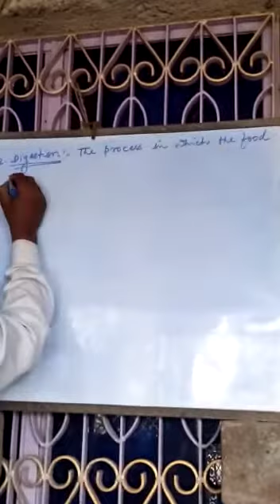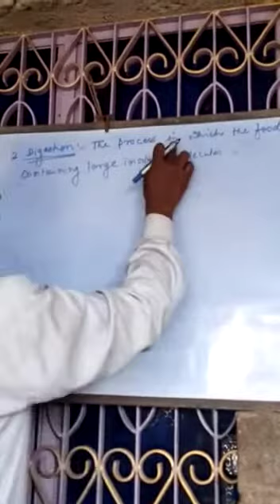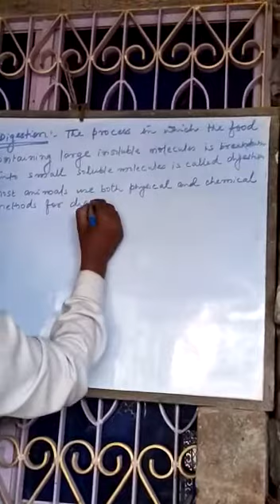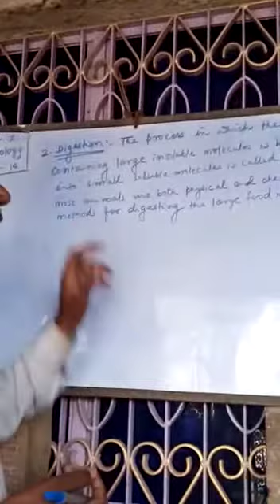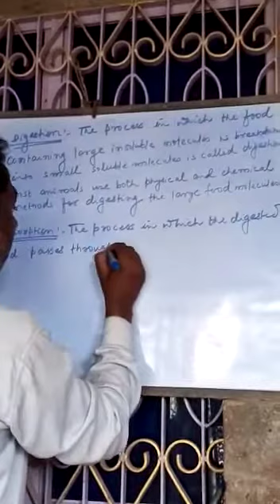Lecture_14_Class 10 ( Science Biology )